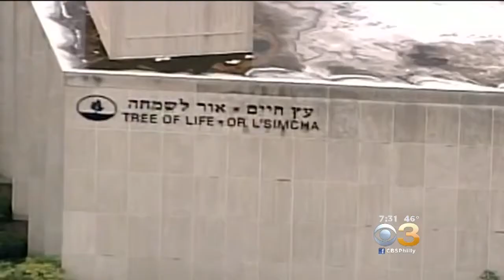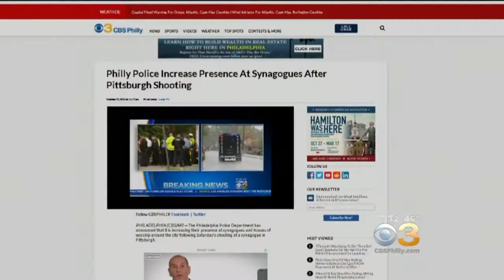Vigils Held For 11 Killed In Pittsburgh Synagogue Shooting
Correspondent Camila Bernal reports.